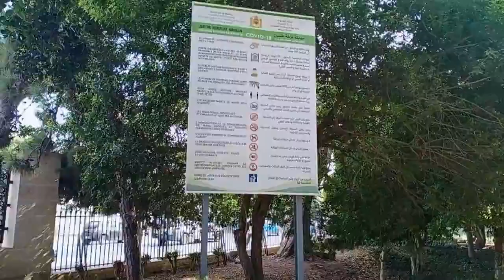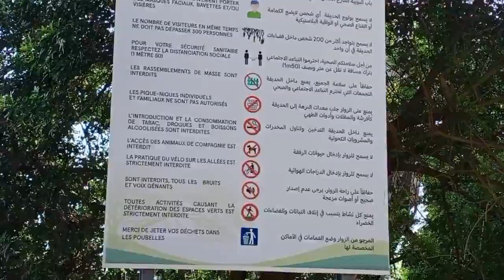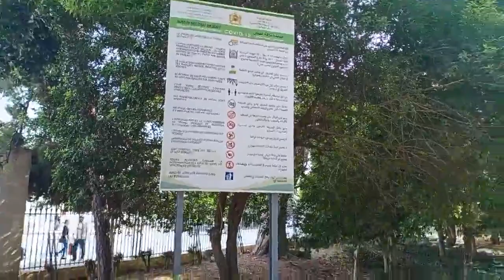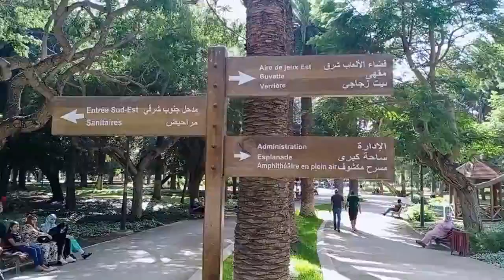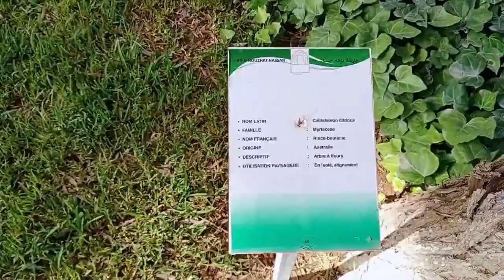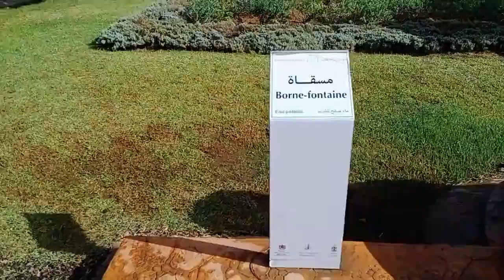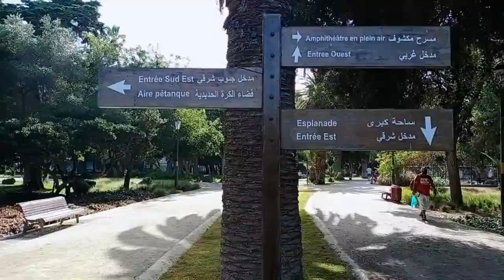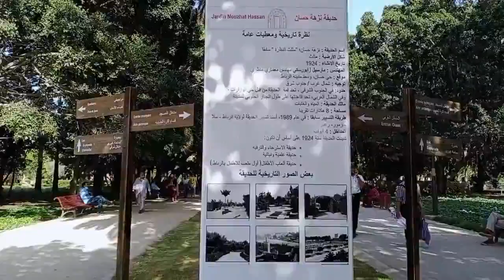جولة في حديقة نزهة حسان بوسط مدينة الرباط اUne visite du parc Nozha Hassan dancentre-ville de Rabat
متنز جميل
حديقة نزهة حسان الرباط,
حديقة نزهة حسان بالرباط,
نزهة في حديقة الحيوانات,
حديقة نزهة حسان

جولة في حديقة نزهة حسان بوسط مدينة  الرباط العاصمةUne visite du parc Nozha Hassan dans le centre-ville de Rabat